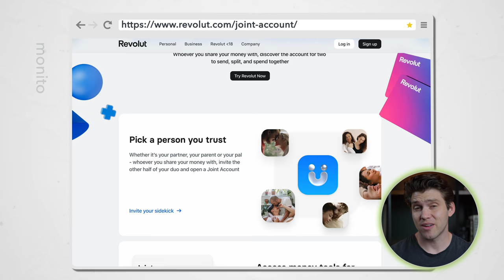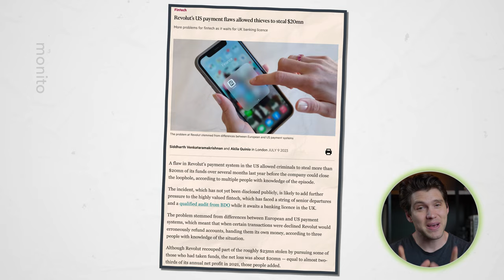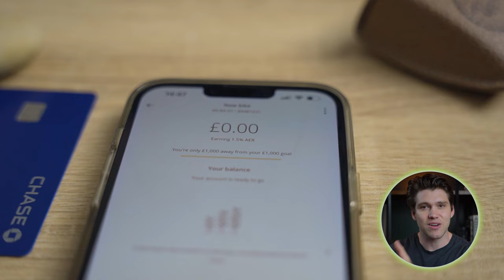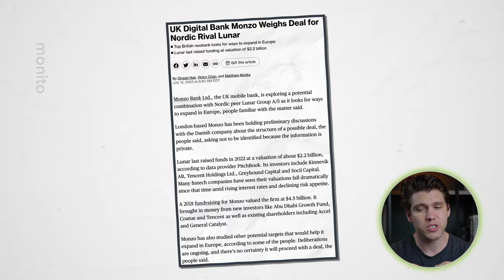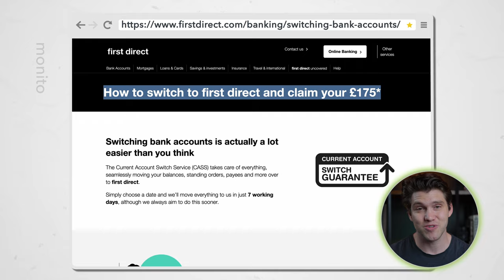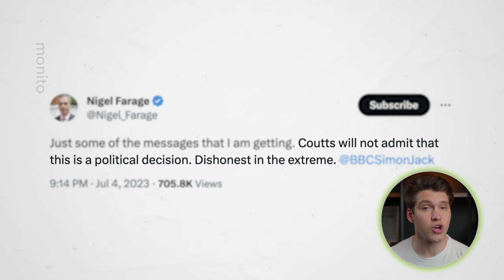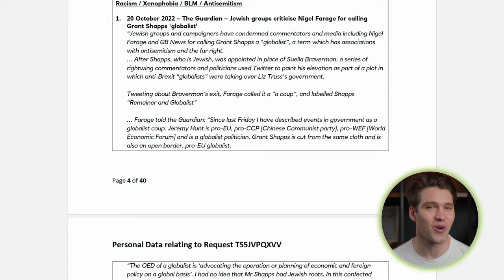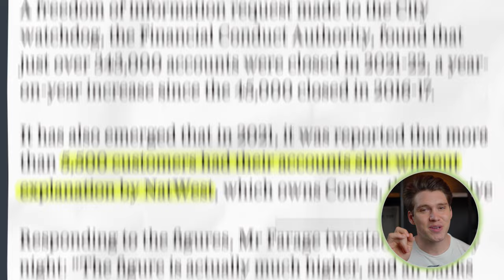Nigel Farage & Coutts Crisis Explained | Revolut Banking License Update, Best Savings Rates & MORE!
In this month's recap, we'll discuss Nigel Farage and the fallout from his row with Coutts & NatWest, and how the de-banking of Nigel Farage will impact banking regulation. We'll also look at Revolut and their banking license, Chase UK and also share with you some of the latest savings rates.

Monito is an independent comparison platform and publisher. Our product and service reviews — like this one — are produced independently by our employees, and recommendations given are our own.

The information provided in this video is for educational/entertainment purposes, it should not be considered financial advice.

Chapters:
0:00 Intro
0:42 Revolut: Joint accounts
1:02 Revolut: New Zealand launch
1:34 Revolut: Banking license update
3:45 Revolut: Experiences & loans in Germany
4:06 Chase UK: EU expansion
4:44 Monzo: Lunar merge & European expansion
6:14 First Direct: Top new travel card
6:50 Savings Rates (31/07/2023)
7:25 Wise Interest: Easy-access similarities
8:15 Who is Nigel Farage?
8:29 Nigel Farage & Coutts
11:40 Nigel Farage: Banking reform accelerated